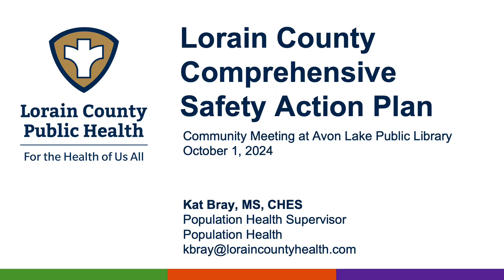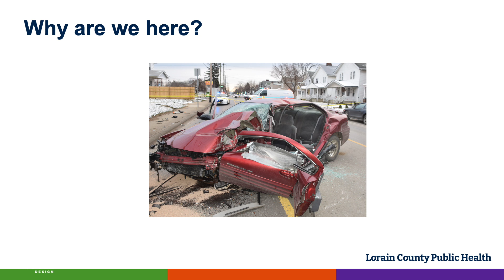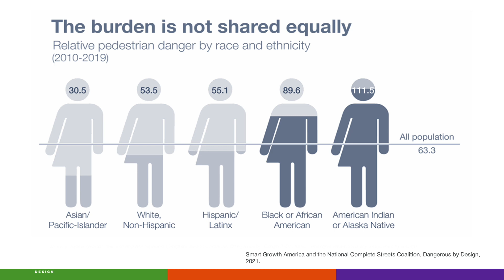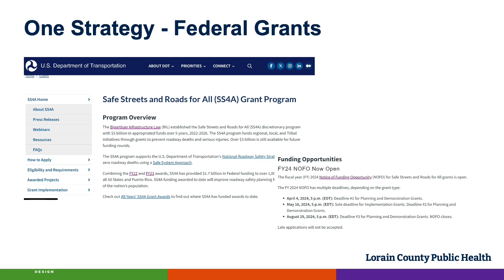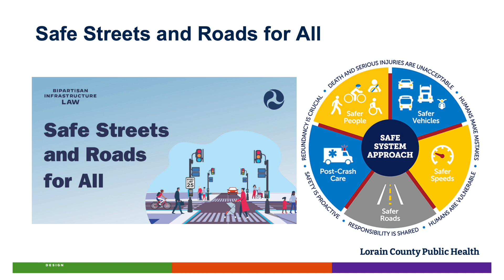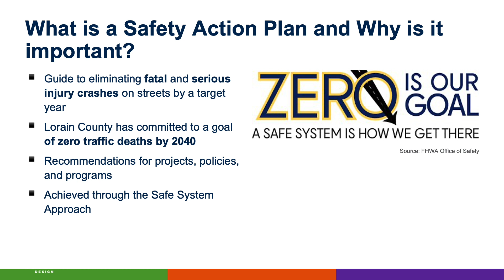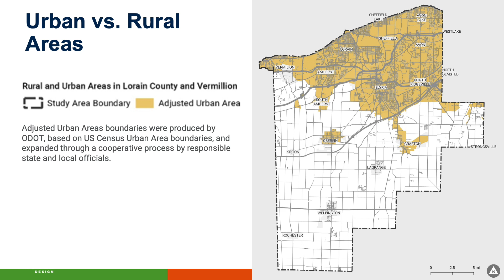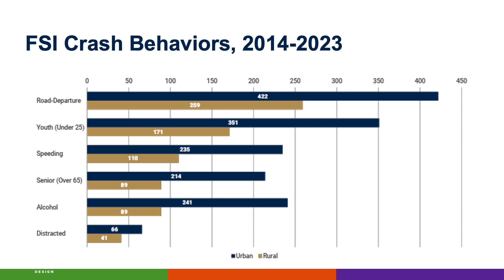Environmentally Speaking: Transportation Safety in Lorain County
The Environmental Affairs Advisory Board presented the program Environmentally Speaking: Transportation Safety in Lorain County on October 1, 2024 at the Avon Lake Public Library. Kat Bray, Population Health Supervisor at Lorain County Public Health, discusses the organization's “Comprehensive Approach to Safety,” which will benefit pedestrians, bicyclists, and motorists.